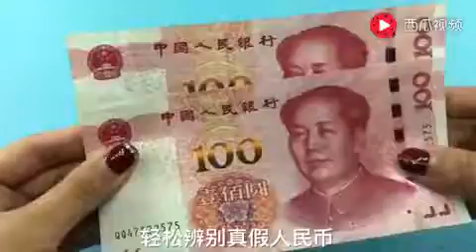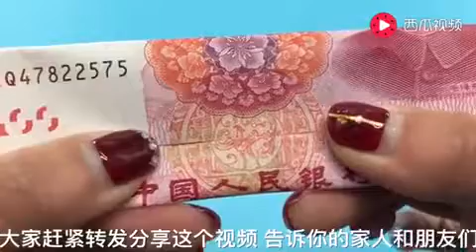JKHC - How to check genuine RMB - 29/4/18